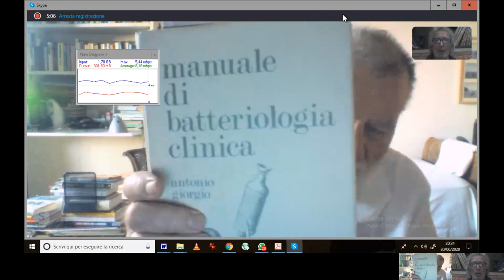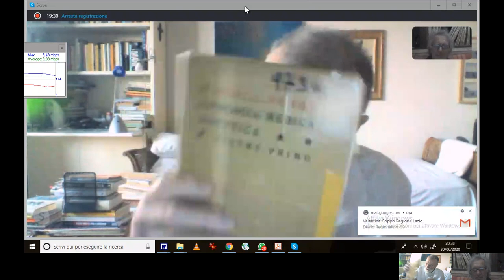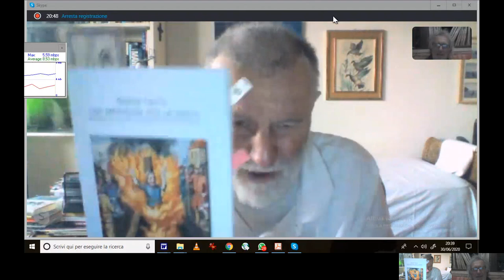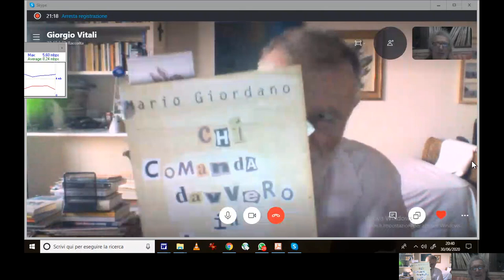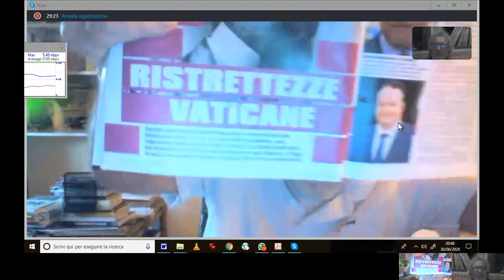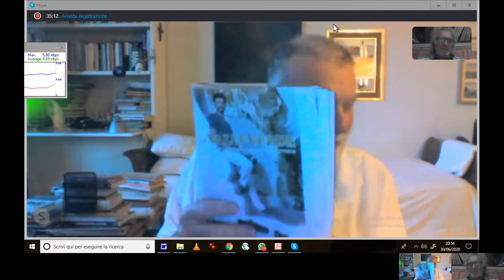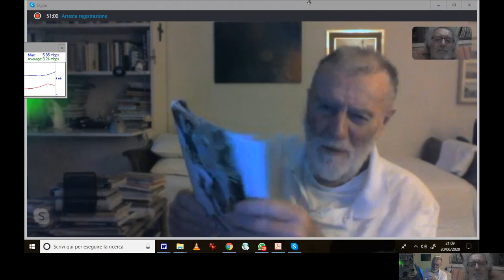GIORGIO VITALI ED ORAZIO FERGNANI IL 30 GIUGNO 2020 Video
GIORGIO VITALI ED ORAZIO FERGNANI IL 30 GIUGNO 2020 sempre attorno alla critica degli ultimi eventi e delle personalità coinvolte nelle responsabilità